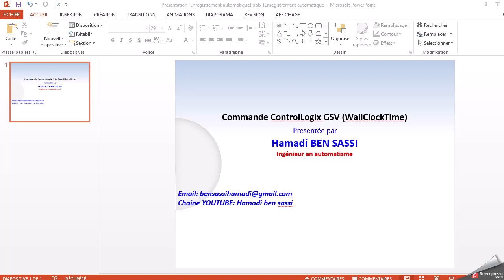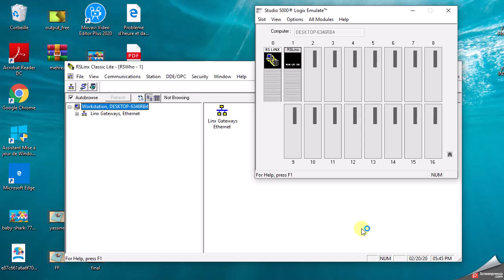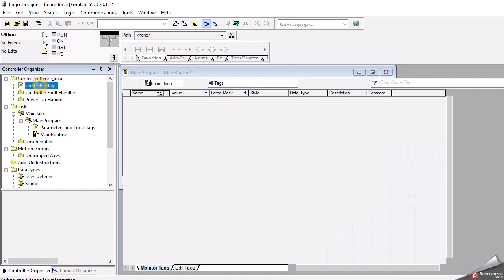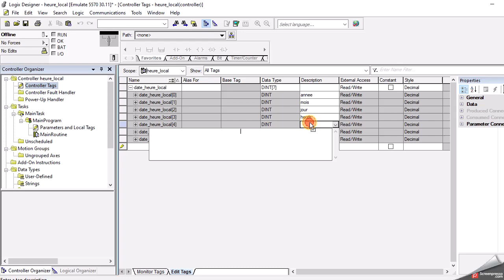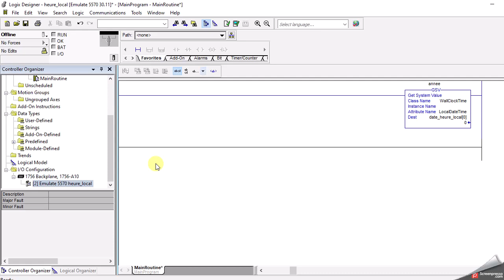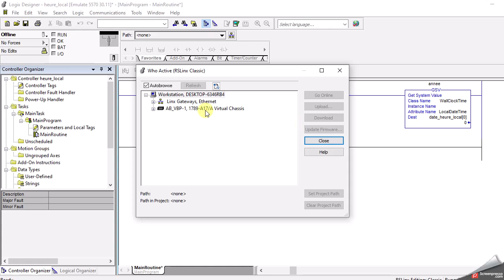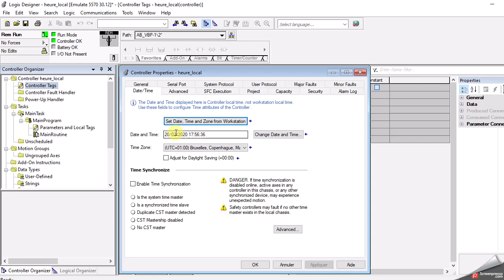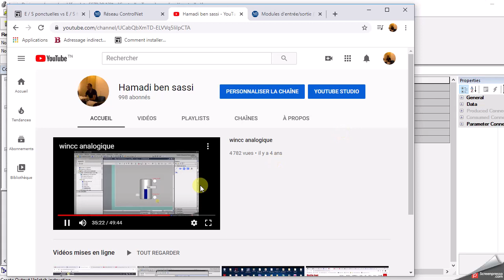RSLOGIX5000: Commande GSV (WallClockTime)